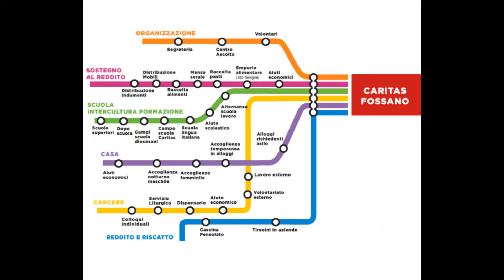I volti giovani di Caritas - Fossano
Nel breve video, i volti giovani di Caritas - Fossano